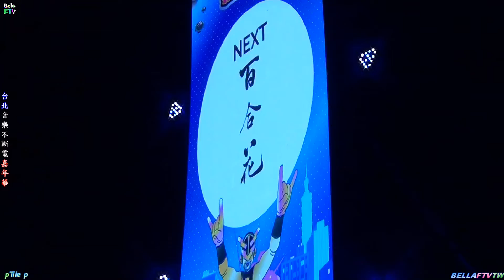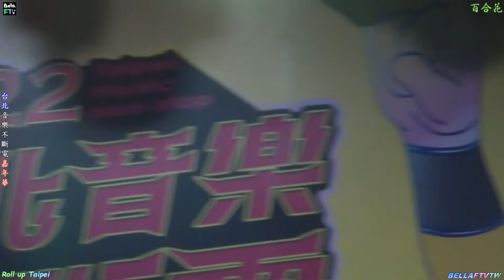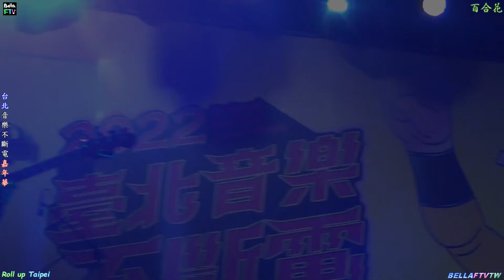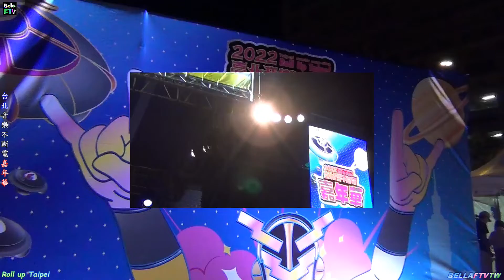2022【百合花】台北音樂不斷電嘉年華♪Lilium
20221111台北流行音樂中心➔Roll up Taipei音樂不斷電嘉年華。全臺的聽團仔、各式樂迷、帥哥美女照過來，2022不斷電嘉年華推出了超級厲害的三日演唱會等著你們來玩耍，11/11~13連續 ➂ 天免費入場，從白天☀到黑夜等你們來炸好炸滿，一起齊聚北流讓臺北這座城市充滿能量吧！「音樂不斷、創作不斷、產業不斷」為主題，從原創音樂徵選、培訓、演出，到舉辦流行音樂產業推動系列論壇與特別企劃「臺北音樂不斷電嘉年華」，邀請流行音樂產業鏈上的音樂人共襄盛舉，打造音樂創作、產業對話、現場演出的完善平台。🎧️百合花作品超越語種樂種，橫越傳統與前衛之間的時空穿越者，百合花的參戰，文化技能直接點滿，你各位準備好接受多元衝擊了嗎?跟著百合花，在時間與空間的點線面上自由穿梭，奇異的主旋律、編曲、歌詞，錯置傳統與現代符號，擺脫陳腔濫調，發現更多音樂的可能性。(謝謝❤百合花展現音樂的花朵&台北音樂不斷電活動團隊!)

主唱、吉他｜林奕碩
      貝斯｜林威佐
      鼓組｜陳奕欣